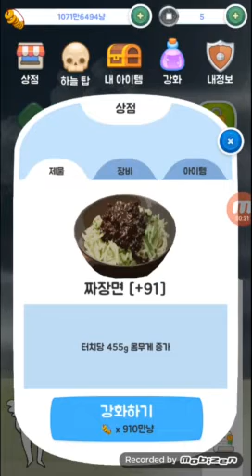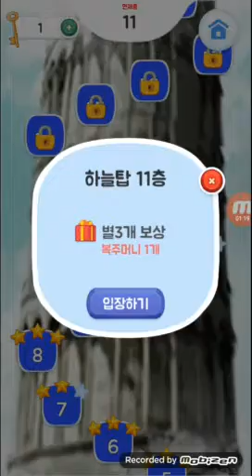노가다게임, 인면조 키우기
인면조 키우기